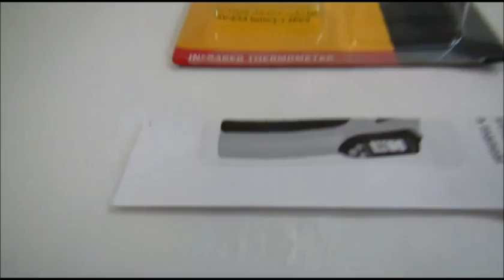Termômetro Laser Digital Infravermelho Temperatura -50 +380 - dest Toledo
Pedido 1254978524 fechado pelo Rafael, de Toledo-PR, que visitou o nosso anúncio de venda no Mercado Livre e concluiu a compra do produto: Termômetro Laser Digital Infravermelho Temperatura -50 +380; novo, original, completo, montado, verificado, lacrado e pronto para uso.

Automodelos
Aeromodelos
Drones
Barcos
Lanchas
Helicópteros